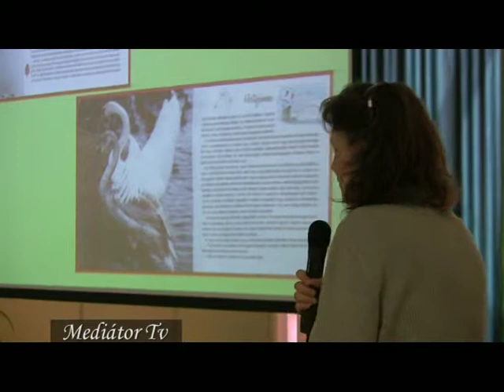Tisza-tavi Ökocentrum sajtótájékoztató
A Mediátor Televízió munkatársa is ott volt 2013. április 13-án Poroszlón, a Tisza-tavi Ökocentrumban rendezett évadnyitó sajtótájékoztatóján, amelyen elsőként Bornemisza János Poroszló polgármestere köszöntötte a sajtó képviselőit, majd Molnár Anita a Magyar Turizmus Zrt Tisza tavi Regionális Marketing igazgatóságának vezetője mondta el az első félév várható programjait a térségben. Telegdi Ágnes a Vizek világa című könyv szerzője mutatta be ismeretterjesztő kiadványát, melyet az Ökocentrummal közösen valósított meg. A sajtótájékoztató összefoglalóját látják.